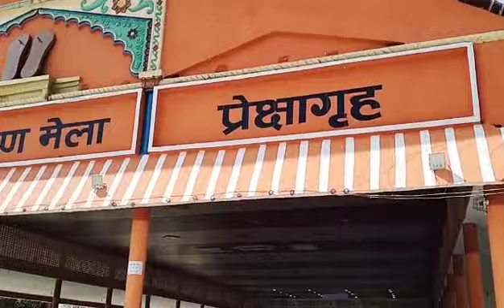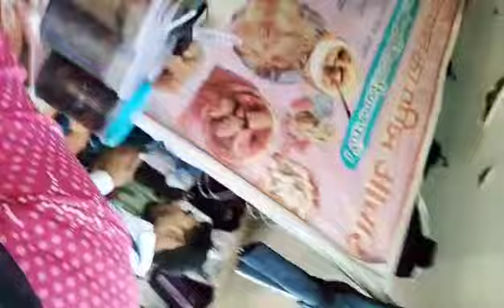Mela vlog / Aaj ka din sabse majedaar tha bahut dino ka sapna tha pura ho gaya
Aaj ka din sabse majedaar tha bahut dino ka sapna tha pura ho gaya

welcome to seema maurya vlog